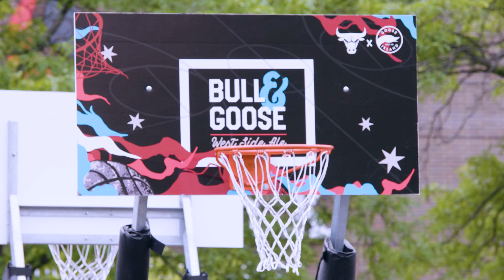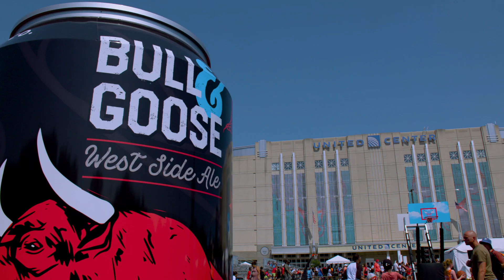Bulls Fest 2023 was a vibe! | Chicago Bulls